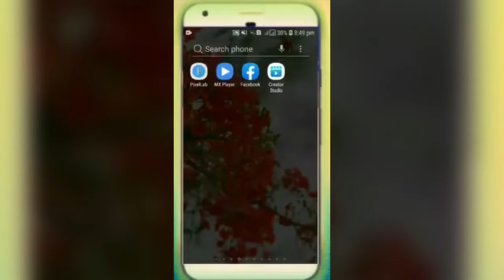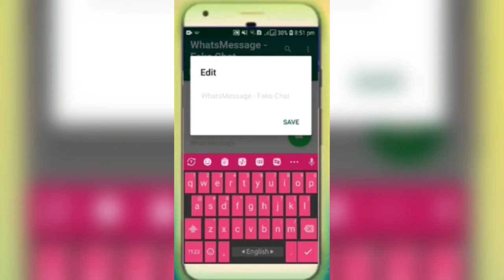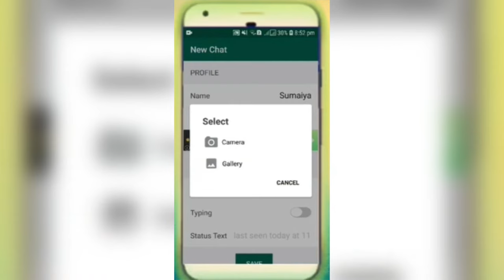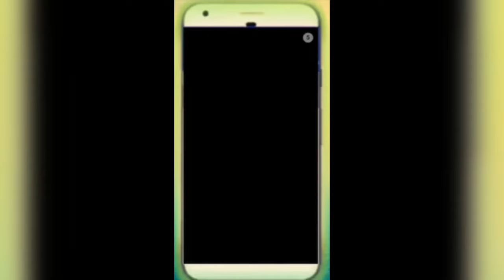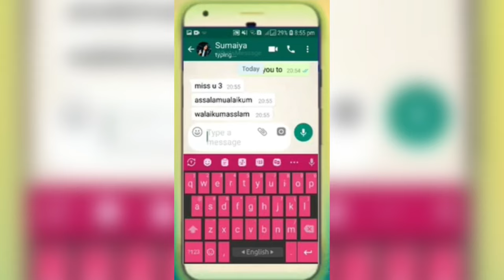অন্যের হোয়াটসঅ্যাপ ব্যবহার করবো কিভাবে।How to WhatsApp dusre ka whatsapp chat apne mobilemein kaise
dusre ka whatsapp chat apne mobile
mein kaise dekhen! How to see another
whatsapp in my phone whatsapp
whatsapp sinhala 2023,
whatsapp kivabe kore,
whatsapp  kannada video,
whatsapp sinhala 2022,
whatsapp malayalam 2022,
whatsapp  how to recover,
whatsapp ho jaye to kya karna chahiye,
whatsapp hole kivabe bujbo,
whatsapp malayalam 2023,
whatsapp korle ki kore bujhbo,
whatsapp  kaise kare bina otp bina scan ke 2023,
whatsapp  tamil 2022,
whatsapp  tamil 2023,
whatsapp  bangla,
whatsapp  by qr scan,
whatsapp bangla 2023,
whatsapp  bondho korar upay,
whatsapp by spoof mac address,
whatsapp bina kisi ka phone liye,
whatsapp  bangla tutorial,
whatsapp bujbo ki kore,
whatsapp bangla 2022,
whatsapp best application,
whatsapp check,
whatsapp cheythal engane ariyam,
whatsapp check kaise karen,
whatsapp chrome browser,
whatsapp  code with harry,
whatsapp chesaru ani ela telusukovali,
whatsapp check malayalam,
whatsapp cheyadam ela telugu,
whatsapp cheythu ennariyan,
whatsapp call history,
whatsapp  engane ariyam malayalam,
whatsapp  exposes millions,
whatsapp ela chestaru,
whatsapp ela cheyali,
whatsapp ethical
whatsapp engane cheyyam,
whatsapp emoji,
whatsapp eppadi tamil,
whatsapp ela,
como  whatsapp en instagram,
 meu whatsapp e agora,
whatsapp from qr code,
whatsapp  for gf,
whatsapp free fast,
whatsapp full course,
whatsapp for students,
whatsapp from chrome,
whatsapp full video,
termux whatsapp full details,
friend whatsapp tamil,
whatsapp protection from
number eken whatsapp
whatsapp girlfriend number,
whatsapp google chrome,
whatsapp gb whatsapp,
whatsapp gmail id,
whatsapp google chrome tamil,
whatsapp gif,
whatsapp google assistant,
whatsapp garne tarika,
whatsapp gallery,
whatsapp group karke admin kaise bane,
g b whatsapp kaise karte hain,
g b whatsapp kaise kare,
whatsapp hai ya nahi kaise pata kare 2023,
whatsapp hole ki kore bujhbo,
whatsapp hoyeche ki kore bujhbo,
whatsapp  hone se kaise bachaye 2023,
whatsapp hone se kaise bachaye 2022,
whatsapp hua h kaise pta kre,
whatsapp h ya nhi kaise pata kare 2023,
whatsapp hoyeche kina ki kore bujhbo,
whatsapp h kaise hataye,
whatsapp h ya nhi,
whatsapp h kaise kare,
kisi ka whatsapp hack h,
whatsapp iphone 11,
whatsapp in telugu 2022,
whatsapp in another phone,
whatsapp iphone 7 plus,
whatsapp iphone 7,
whatsapp in telugu 2023,
whatsapp in tamil 2023,
whatsapp in kannada video,
whatsapp in tamil 2022,
whatsapp iphone 6s,
whatsapp jada mela,
whatsapp jessica,
whatsapp kivabe kora jai,
onno joner whatsapp
whatsapp  ho jaye to kaise pata chalega,
whatsapp ho jaye to kya karna chahiye 2023,
whatsapp kaise kiya jata hai kisi ka,
whatsapp karana hati,
whatsapp korbo kivabe,
whatsapp karna,
whatsapp  orar niom,
whatsapp kaise pata kare new 2022,
whatsapp kaise kare bina otp bina scan ke 2022,
kisi ka whatsapp kaise check kare,
whatsapp link a device,
whatsap link se,
whatsapplong distance,
whatsapp live proof,
whatsapp last seen,
whatsapp  link sinhala,
whatsapp link tamil,
whatsapp logout kaise kare,
whatsapp lock,
whatsapp live video,
whatsapp for link,
whatsapp  malayalam 2022,
whatsapp  malayalam 2023,
whatsapp malayalam ratheesh r menon,
whatsapp  malayalam 2023 new,
whatsapp message kaise nikale,
whatsapp malayalam new,
whatsapp maduvudu hege kannada,
whatsapp mobile no se,
whatsapp model,
whatsapp my number solution,
iphone m whatsapp  kaise kare,
whatsapp na ho uske liye kya kare,
whatsapp new trick 2023,
whatsapp news,
whatsapp number se kaise karen,
whatsapp  no code,
whatsapp  no scan no otp,
whatsapp  nimesh academy,
whatsapp nahi hai kaise pata kare,
whatsapp notification,
whatsapp notification off,
whatsapp off,
whatsapp off kaise kare,
whatsapp otp se kaise kare new 2023,
whatsapp or not,
whatsapp online offline,
whatsapp open kannada,
whatsapp original video,
whatsapp of,
whatsapp one tick,
whatsapp otp
como instalar o whatsapp
como recuperar o whatsapp. হোয়াটসঅ্যাপ 2টা ব্যবহার করবো কিভাবে।How to WhatsApp dusre ka whatsapp chat apne mobilemein kaise de